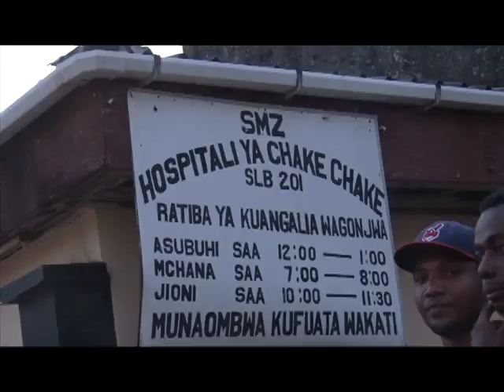PEMBA WATU 30 WAMEJERUHIWA NA KUKIMBIZWA KATIKA HOSPITALI YA CHAKE CHAKE NA MKOANI AJALI YA GARI